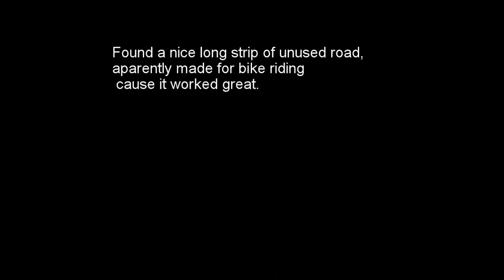07262015 bike ride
Copperas Cove Bike Ride 3dr solo go pro white, perfect drone, 99 red balloons perfect song.